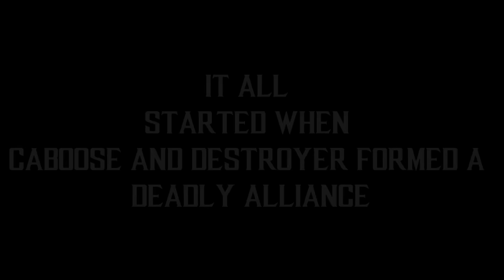COTR: $5100+ MK1 FINAL QUALIFIER TOP 8 - Tournament Matches (Dyloch, Bandinoz, Dragon...)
🔥 Unbelievable Showdown! 💥 Witness EPIC Battles in the MK1 Final Qualifier Top 8 - COTR Tournament! 😱 Dyloch, Bandinoz, Dragon & More - Who Emerges Victorious? 💪💼 Brace Yourself for Mind-Blowing Gameplay and Jaw-Dropping Moments! 🚀

Timestamps
00:00 Start
04:20 Match 1
16:46 Match 2
36:25 Match 3
45:46 Match 4
1:01:16 Match 5
1:21:14 Match 6
1:38:31 Match 7
1:58:22 Match 8
2:13:14 Match 9
2:35:49 Match 10